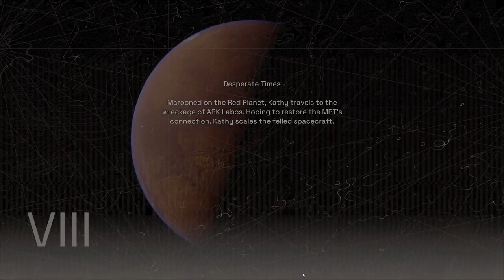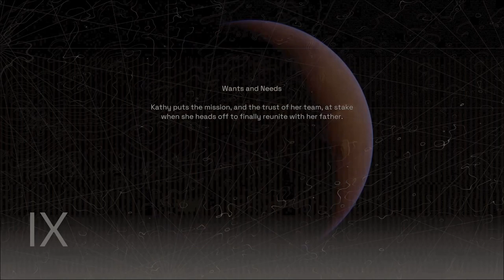Deliver Us Mars - episode 07